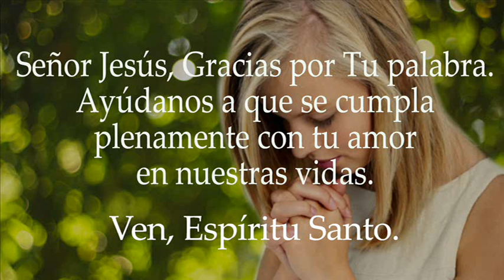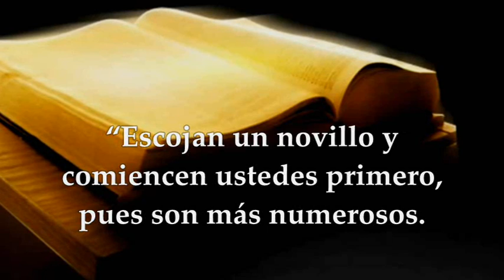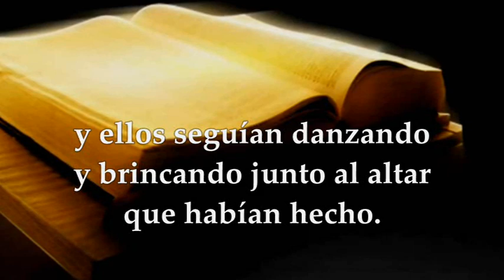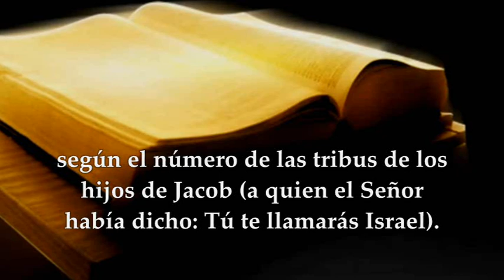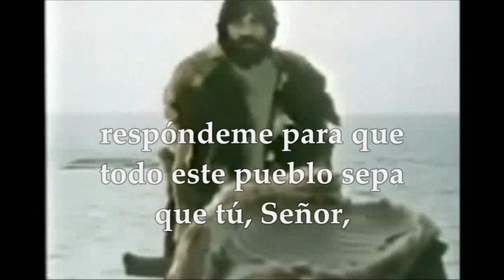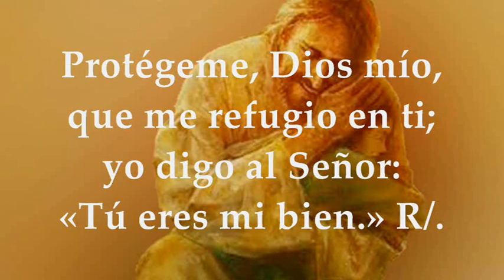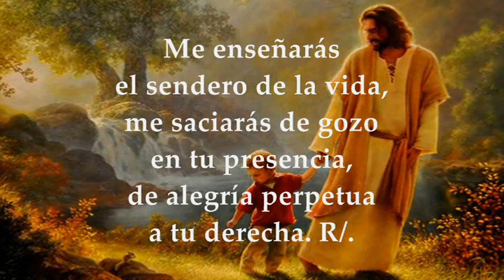EVANGELIO DE HOY MIÉRCOLES JUNIO 8 DE 2022 | MATEO 5,17-19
EVANGELIO Y LECTURAS EUCARISTÍA MIÉRCOLES JUNIO 8 DE 2022 MIÉRCOLES DÉCIMA SEMANA DEL TIEMPO ORDINARIO Primera Lectura: Del primer libro de los Reyes 1Reyes 18, 20-39 Salmo 15,1b-2a. 4.5 y 8.11 R/. Protégeme, Dios mío, que me refugio en ti Del santo Evangelio según San Mateo 5, 17-19